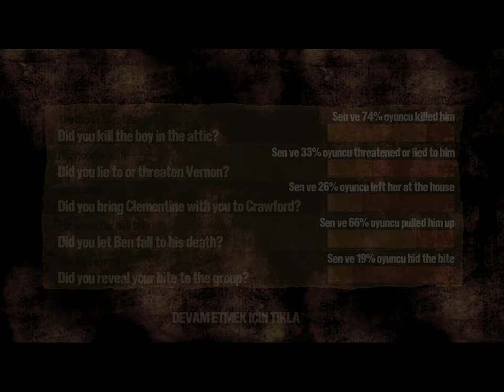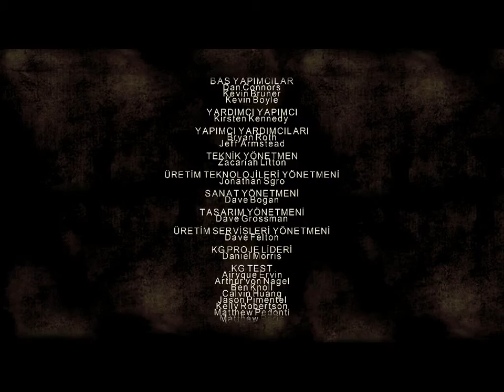THE WALKİNG DEAD TÜRKÇE 1 SEZON 4 BÖLÜM 4 KISIM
Videoyu Beğendiyseniz ;

YP7o

/38N2vgB